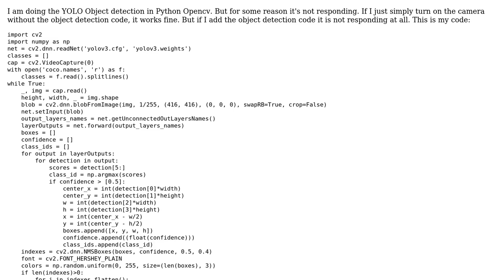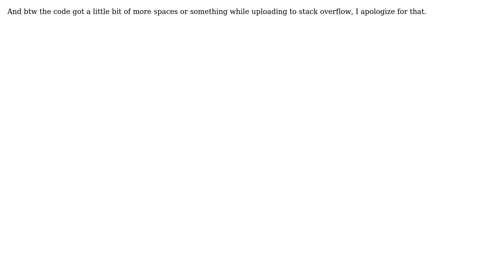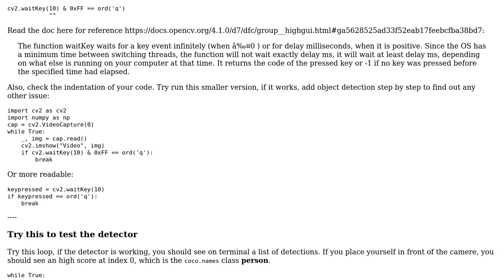Why is my Opencv not responding or doing any action?